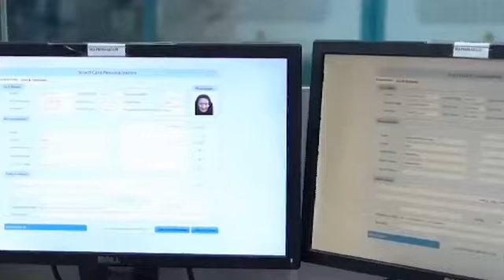PTI Mind Blowing Game Changing Launch | Imran Khan Ready To Fight | PTI Virtual Online Jalsa